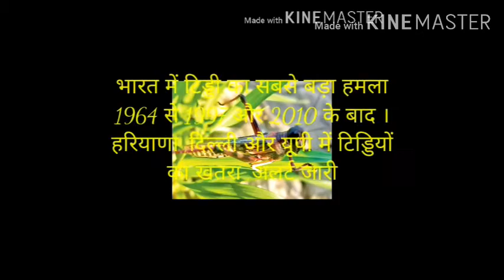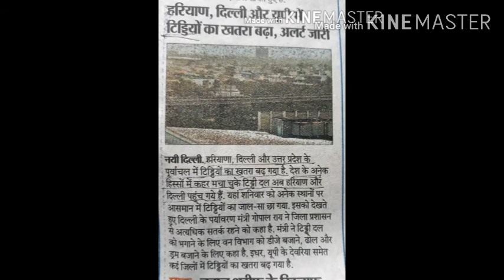29 June 2020